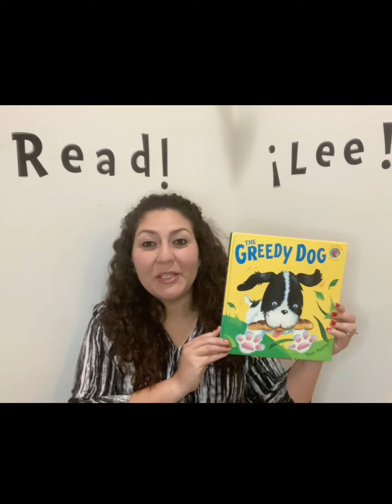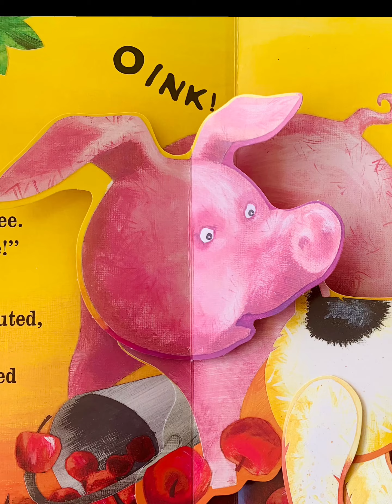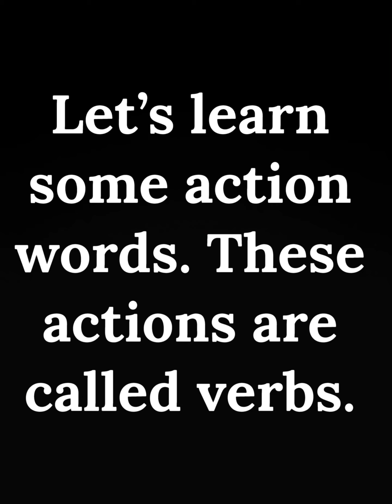The Greedy Dog -Read aloud - Verbos ** Reading with a Twist **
In this read aloud (English) Greedy Dog is never happy with what he has and he goes on a hunt for more things to snatch. This video teaches translations to some verbs (English and Spanish).